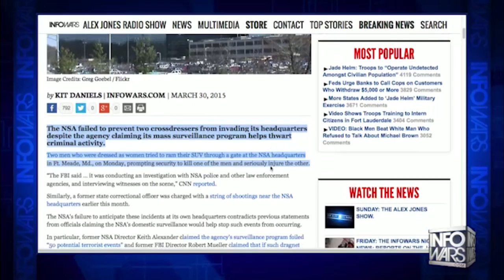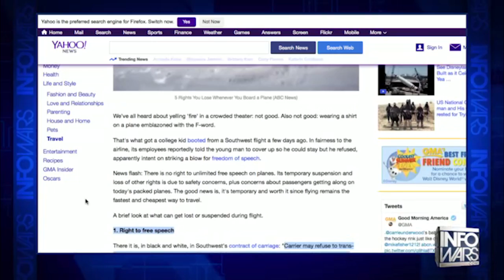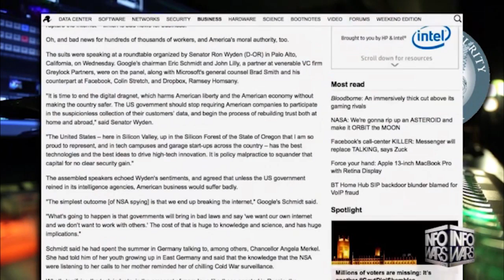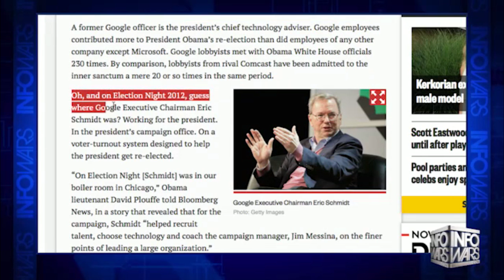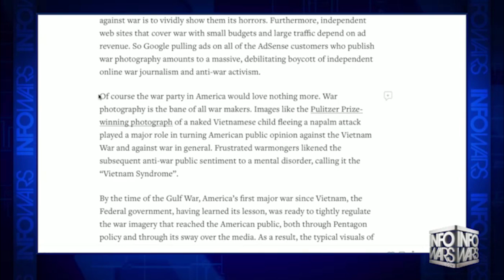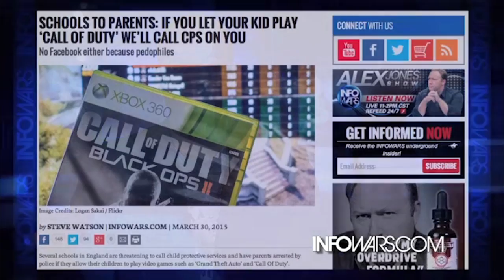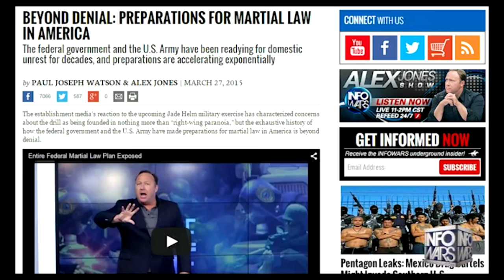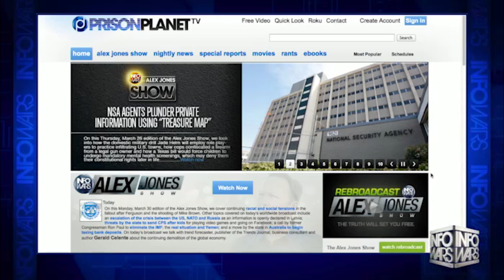The Infowars Nightly News. Armed Trannies Attack The NSA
On the March 30 edition of the Infowars Nightly News, Armed trannies attack the NSA. 5 rights you lose when you board a plane. Google controls what we buy, the news we read. Student records teacher, gets suspended. And Much More